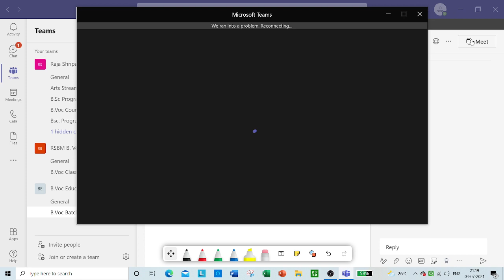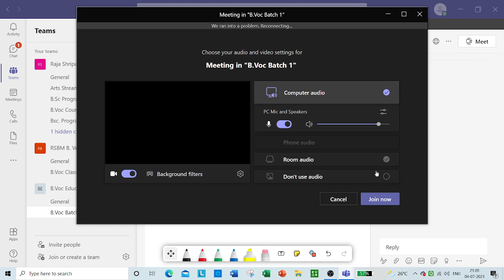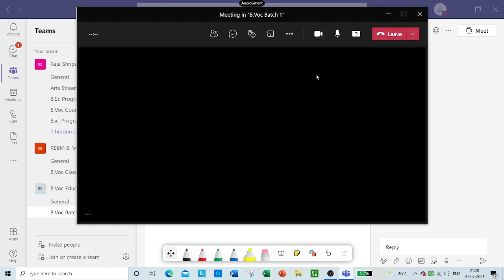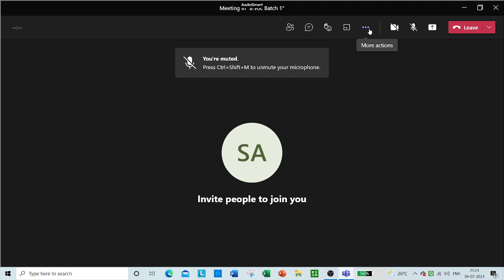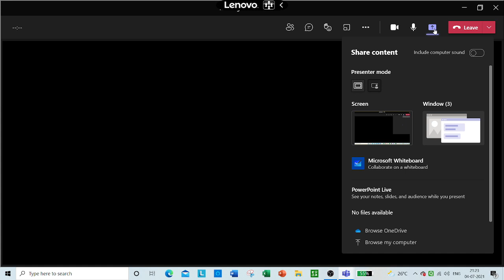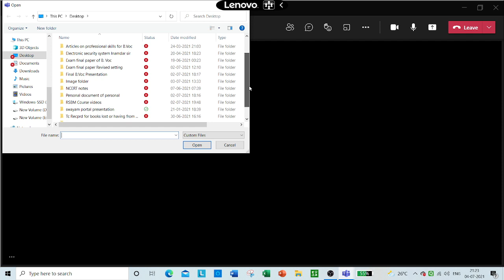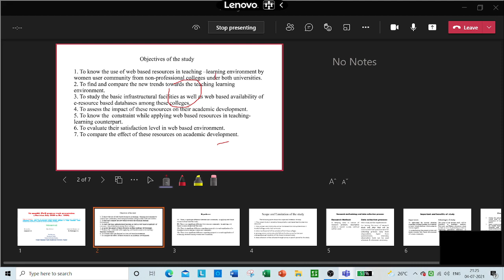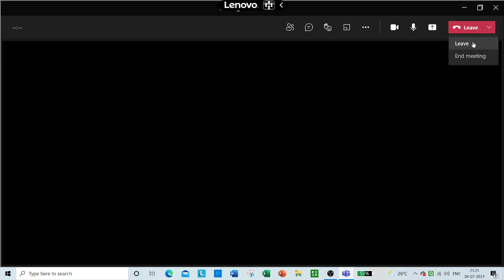Microsoft teem part 5 Marathi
LMS-Microsoft teem part 5  Marathi by Dr. Annapure S.G.